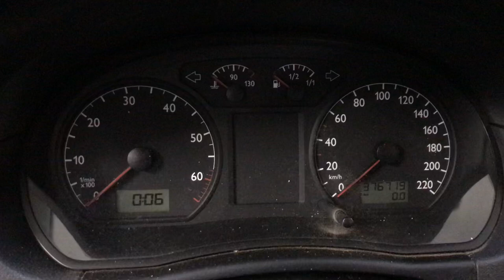Разборка Volkswagen - Polo 2001-2005, 1,4 (VIN: WVWZZZ9NZ40002933) 38178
Основные характеристики:
Год выпуска: 2004
Двигатель: BBY467385
Объём двигателя: 1,4
Тип двигателя: Бензин
Коробка передач: КПП 5-ст.мех.(МКПП)
Кузов: Седан
Смотри каталог запчастей Volkswagen - Polo 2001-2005 на :
⏰ Режим работы колл-центра:
08:00 – 20:00 – ежедневно